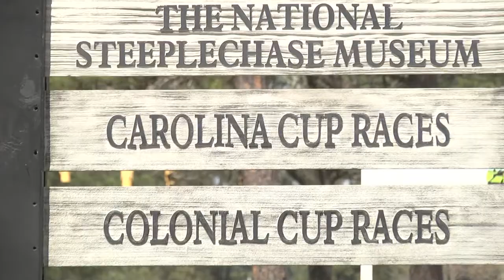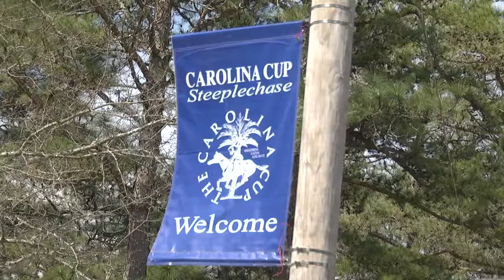City of Camden prepares for 82nd Carolina Cup race